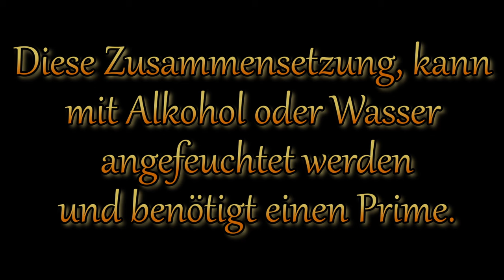Ba(NO₃)₂ - Sr(NO₃)₂ Gelber Stern